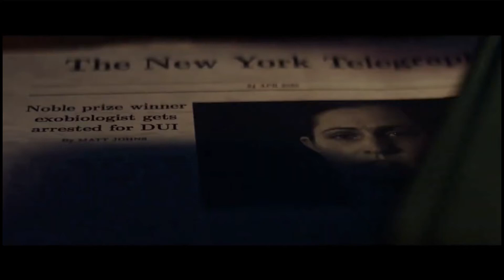La Invasión (2021) | Trailer en español | Risen